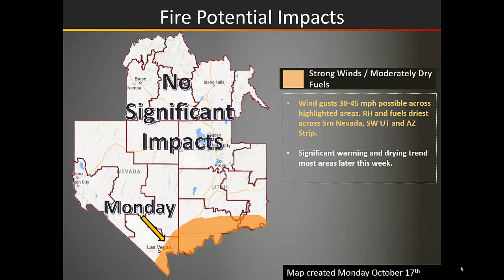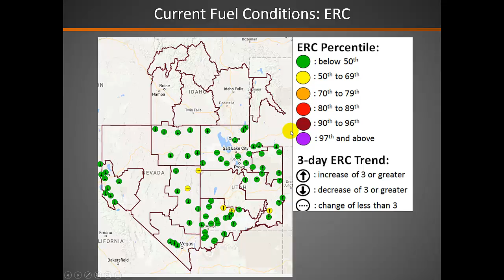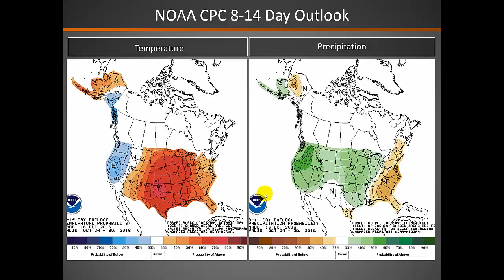Great Basin Fire Potential Briefing: Monday October 17, 2016